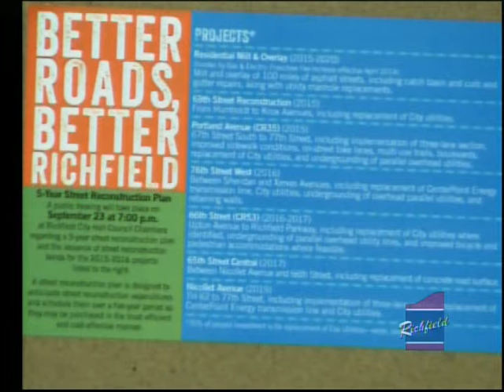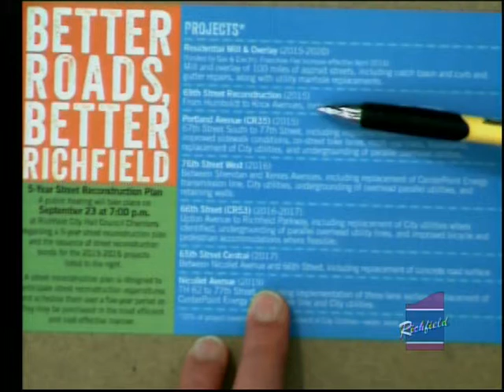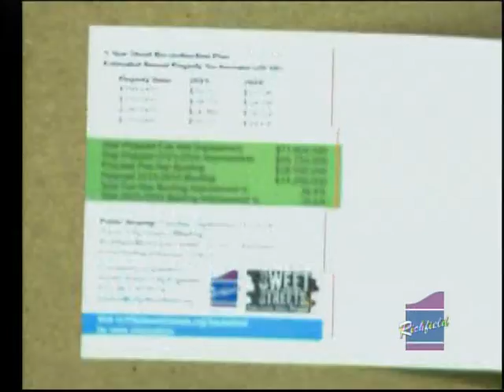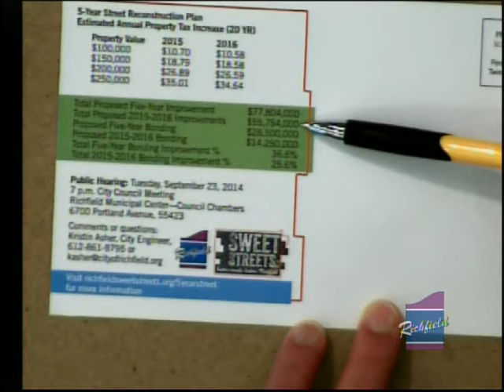City of Richfield City Council Meeting August 26, 2014